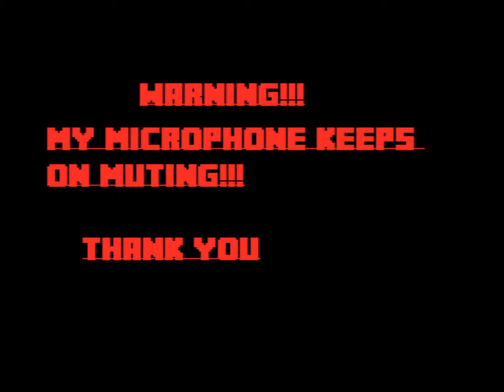Minecraft PrisonBreak #3 Optifine Cape GIVEAWAY on 7th of July and AWKWARD!!!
Server IP: titanmc.net
Can we get to 10 likes for this awkward video?
Minecraft PC Username: MaxtheKidMD
PS3 Username: MaxtheKidMD
PEACE OUT GUYS!!!